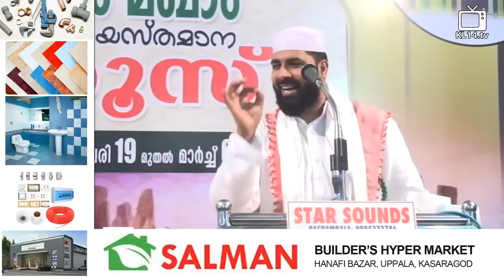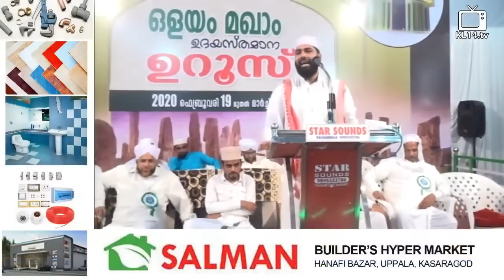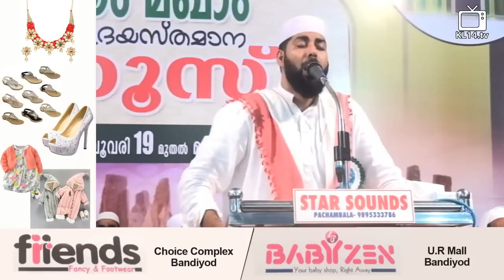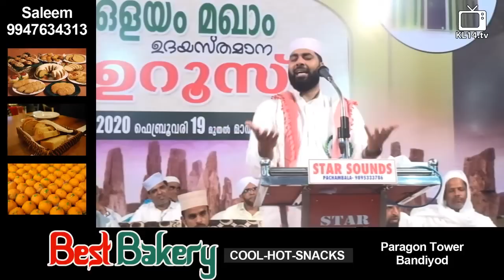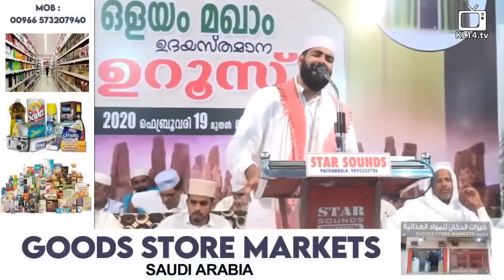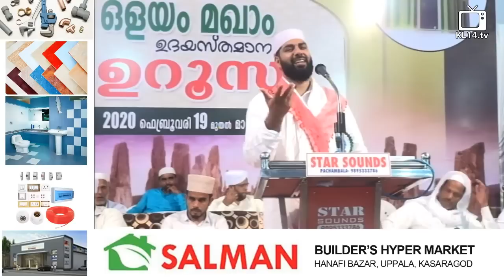SIRAJUDHEEN QASIMI PATHANAPURAM SPEECH @ OLAYAM MAKHAM UROOS 2020 - Day 14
Speaker: SIRAJUDHEEN QASIMI PATHANAPURAM
Program: Islamic Speech Malayalam
Place: Kerala